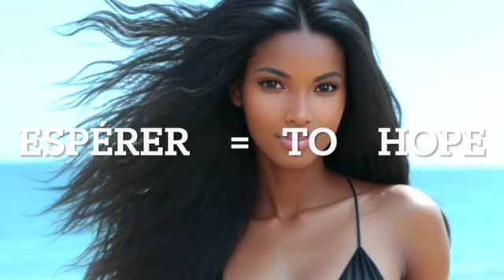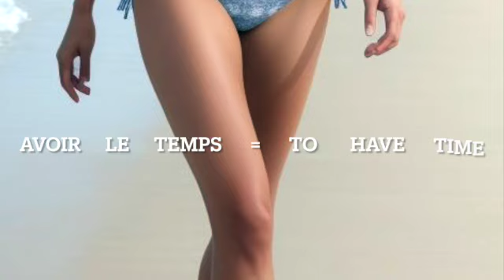SEXY GIRLS / BEAUTIFUL WOMEN FRENCH COURSE FOR STRAIGHT GUYS/ / IN MUSIC/ TO HAVE TIME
THE   MINI   FRENCH.   COURSE   FOR  STRAIGHT  GUYS